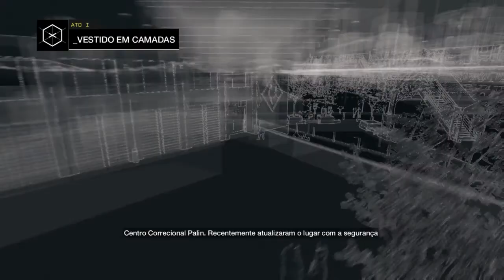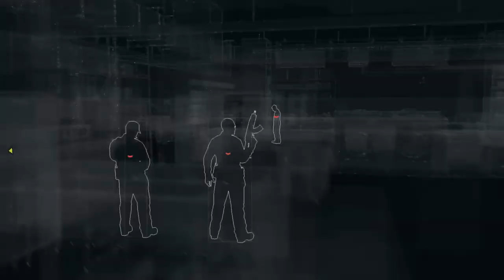Watch Dogs #8 - Vestido em Camadas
Rios Games - Os melhores preços de jogos digitais para PS3 e PS4

watch dogs, vestido em camadas, gameplay, walkthrough, playthrough, ps4, playstation 4, dublado, legendado, português, BR,